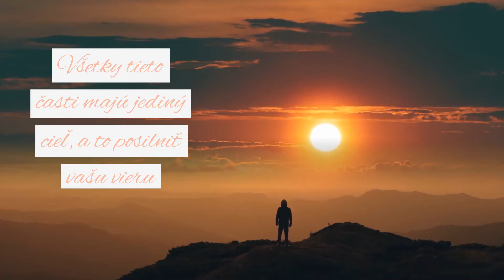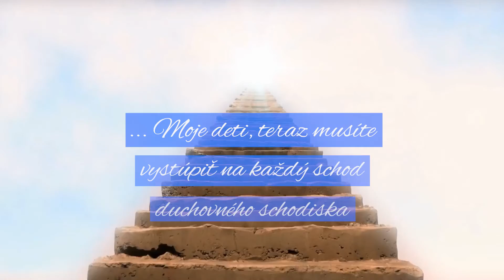Stúpanie po schodoch duchovnej dokonalosti s Knihou Pravdy (Slovak)